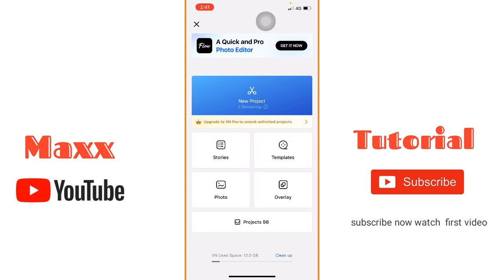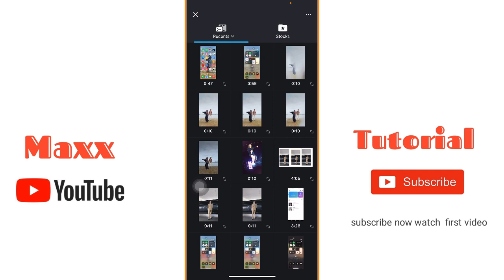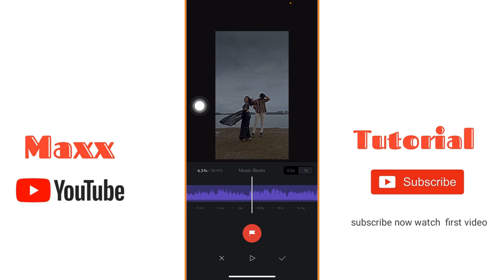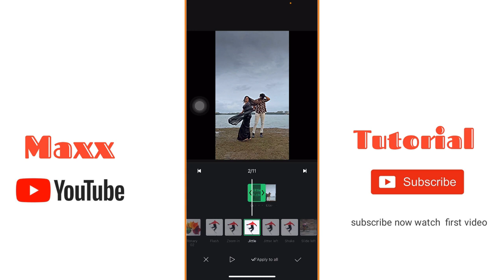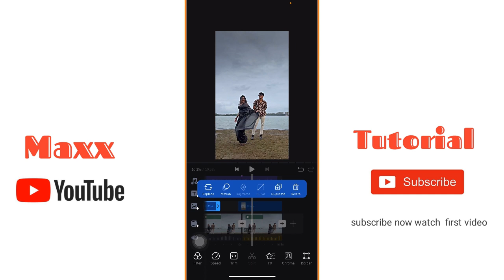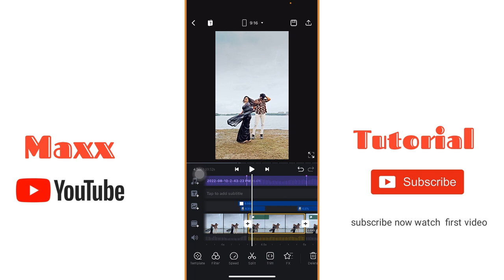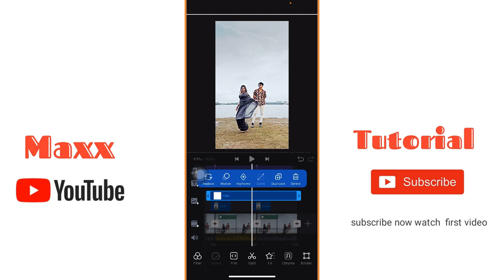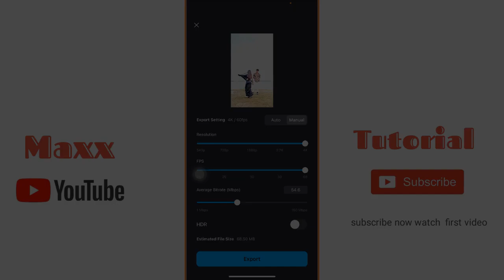ishare tere karde ne | ishare tere karde ne reels Vn editing | ishare tere karde ne trend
So guys is video pe main batavunga ke aap instagram reels ke ishare Tere karde ne reels kaise bana sakte ho bohat hi simple tarika batauga jisse apki Instagram reels video editing ho jayegi so guys is video ko last tak dekhye ga🔥🔥🔥🔥